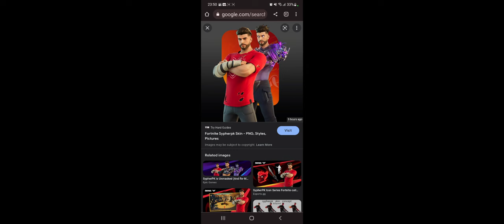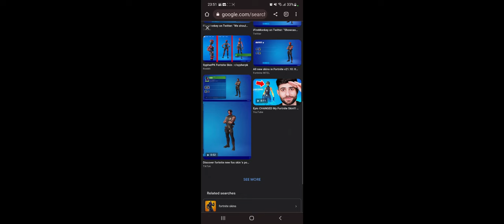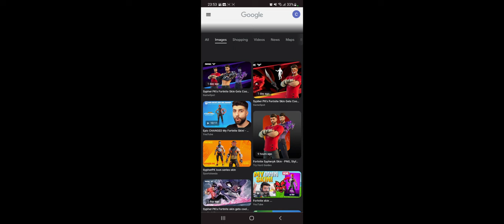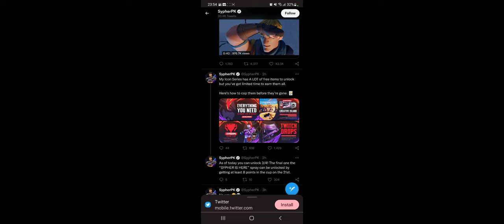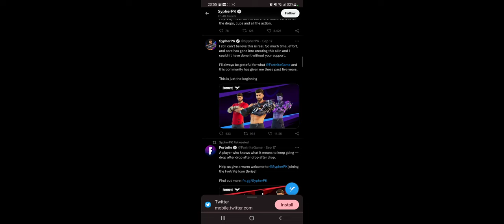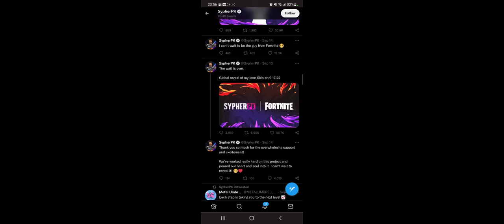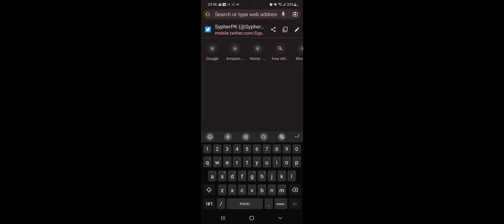Chapter 3 (Season 4 Teaser)